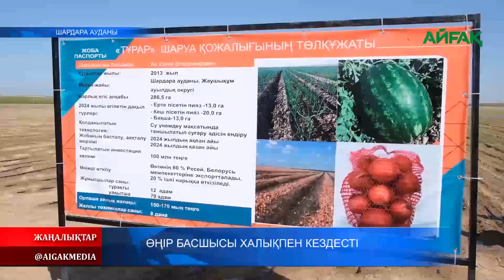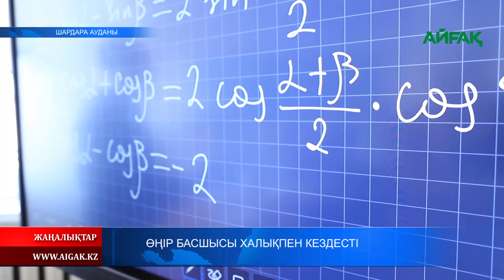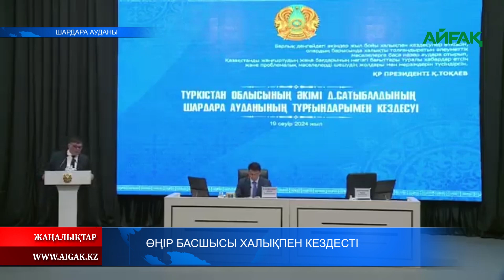22.04.2024 ж. ӨҢІР БАСШЫСЫ ХАЛЫҚПЕН КЕЗДЕСТІ